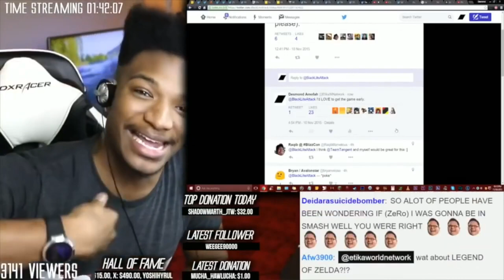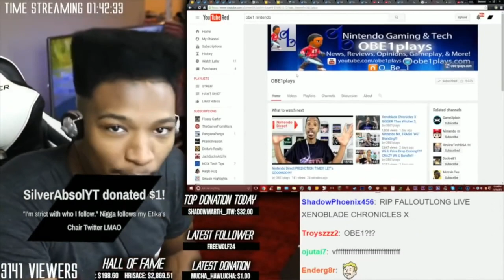Incredible Nintendo Switch News Just Announced!